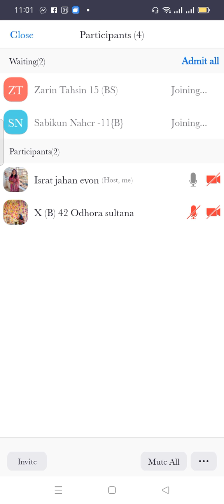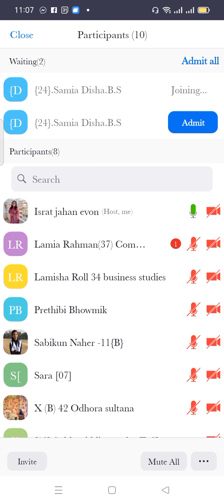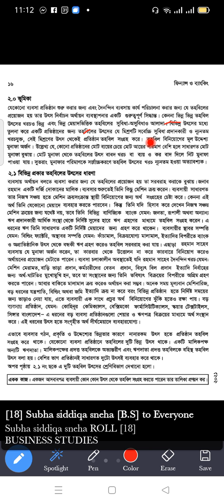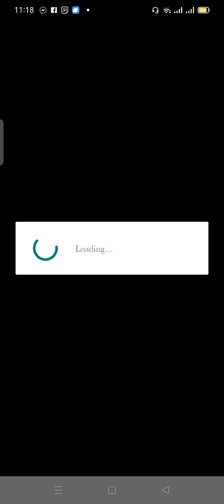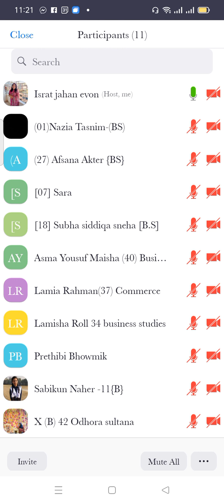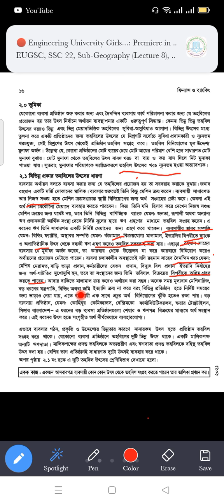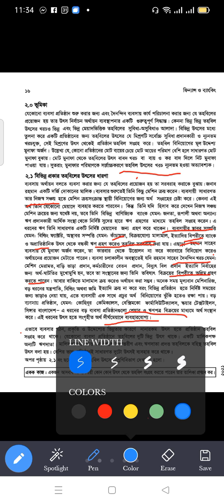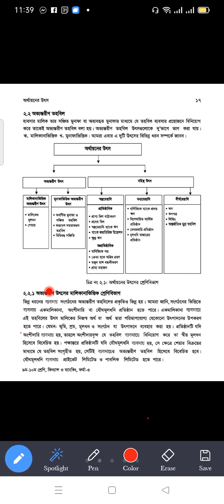Class:10; Finance & Banking, (19/02/22), Ch:02; Lec:01; Israt jahan Evon; lecturer dept. of Finance.